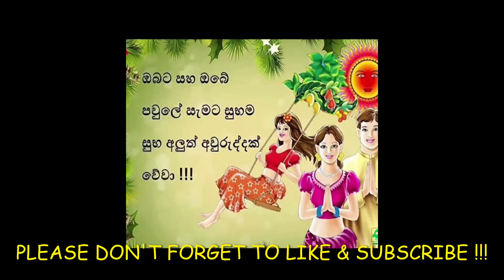Sri- Lankan New Year Celebration 2021 !! # Sinhala Aluth Awurudu 2021 #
Celebration of Sri-lankan new year. Sinhala & Tamil New Year.
Traditional Food, Clothing Etc ..